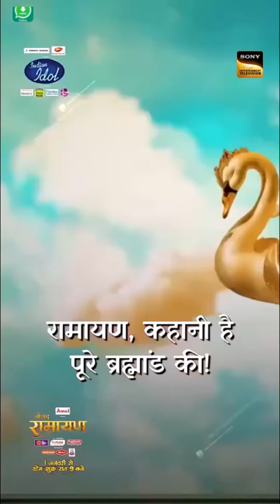Relax spiritual ..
spiritual thinks